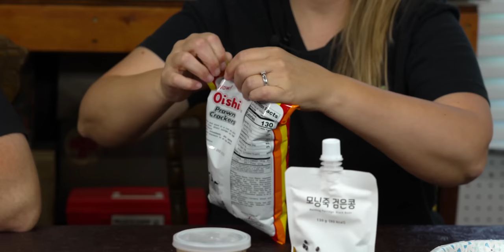Korean MRE Supplement Box ... What US Soldiers REALLY Ate In The 1980's In Korea